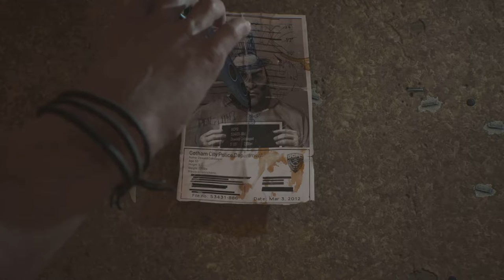Why is Mr freeze breaking into S.T.A.R. Labs | Gotham Knights - Part 3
Welcome Back To This Beautiful Beloved Channel...

I continue my playthrough of Gotham knights with Drizzle and Mr freeze breaks into S.T.A.R. Labs